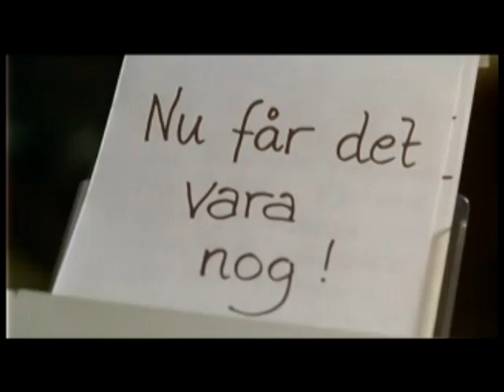Galenskaparna - Livets lotteri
Rolig sång från filmen Monopol. Sjungs och skrivs av Claes Eriksson.